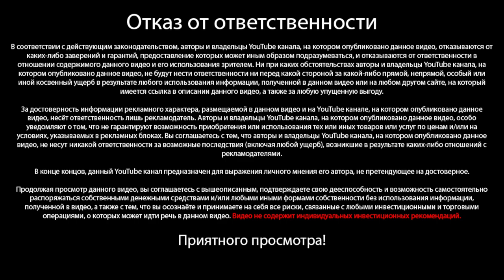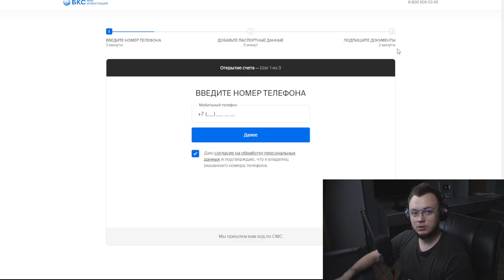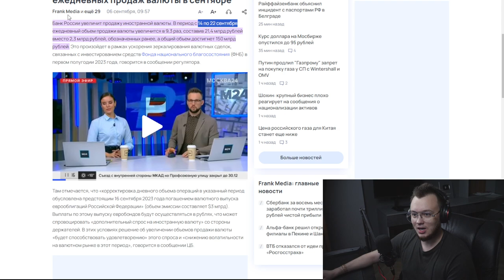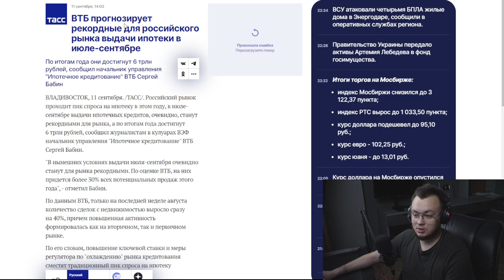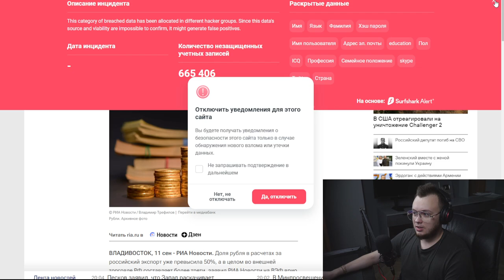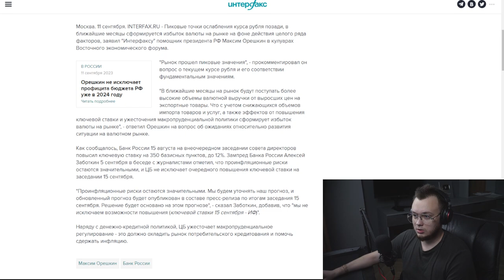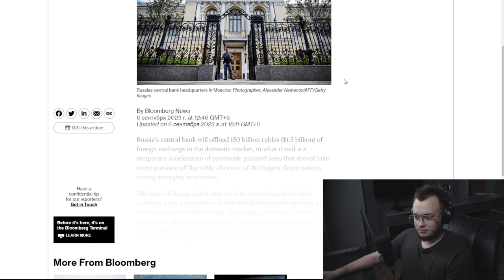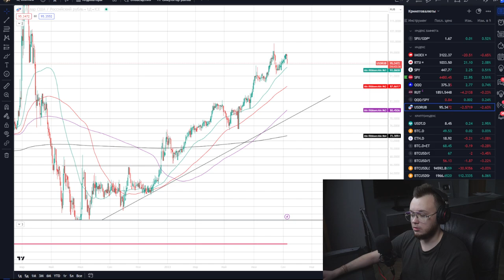КЛЮЧЕВАЯ СТАВКА, ПАДЕНИЕ РУБЛЯ, ИНФЛЯЦИЯ И ДРУГИЕ НОВОСТИ / Новости Российского рынка #2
В новом выпуске "Новости Российского рынка #2" разбираются главные экономические новости последнего времени, которые могут повлиять на инвесторов и рынок акций. Особое внимание уделено обзору экономических новостей, влияющих на экономику России. Ключевая ставка, резкое падение рубля и рост инфляции стали центральными темами дискуссии.

Данный контент предназначен для тех, кто следит за финансовыми новостями и хочет понимать, какие события могут повлиять на их инвестиционные решения. Россия стоит перед многими экономическими вызовами, и понимание текущего положения важно для каждого инвестора. В данном видео разбираются также мировые новости, которые могут иметь косвенное воздействие на российский фондовый рынок.

За последние недели на фоне всех биржевых новостей произошло множество значимых изменений. Как сохранить свои инвестиции от потерь? Какие акции и инструменты стоит рассмотреть в свете последних новостей? Эти и многие другие вопросы рассматриваются в данном обзоре, с целью помочь вам сделать обдуманные и правильные инвестиционные решения. Не пропустите это видео, если вы хотите быть в курсе всех ключевых событий рынка и получать качественные советы по инвестированию.